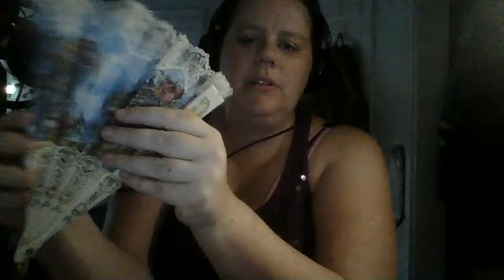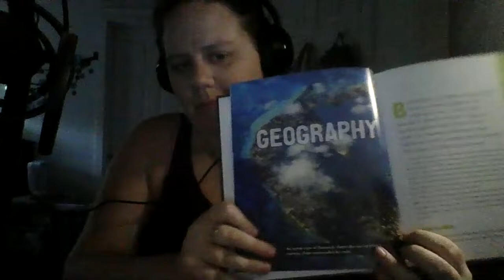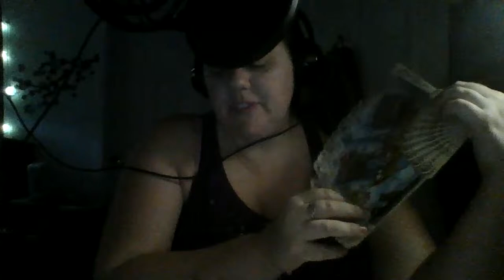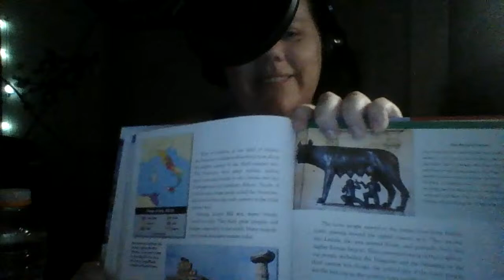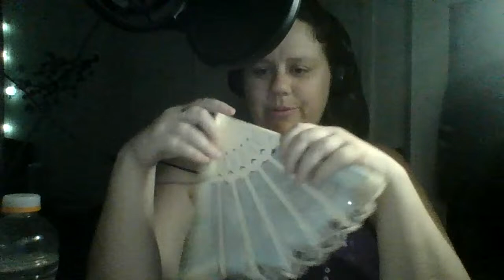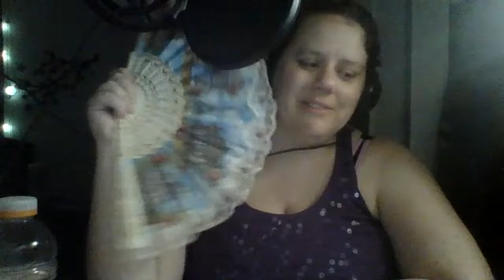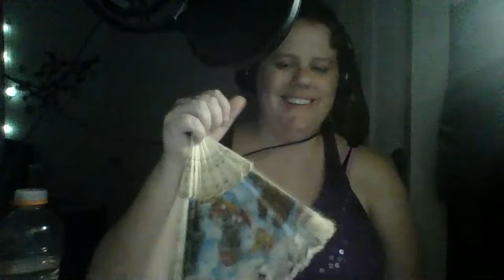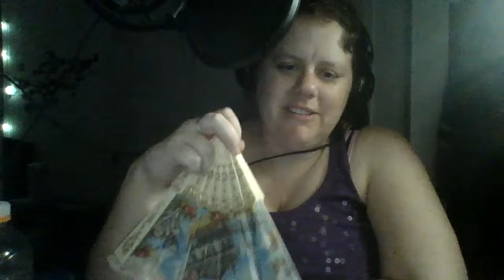ASMR Live! ~ Research With Me + Trivia!